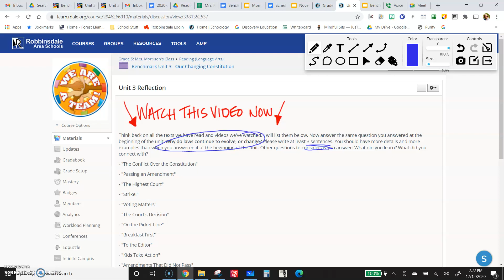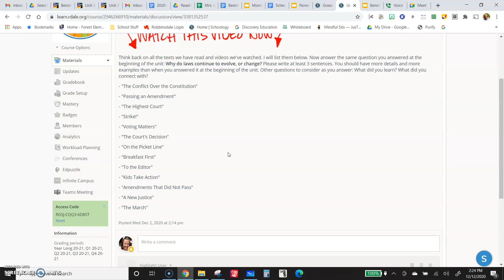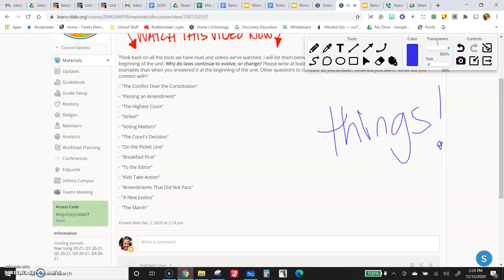Unit 3 Reflection